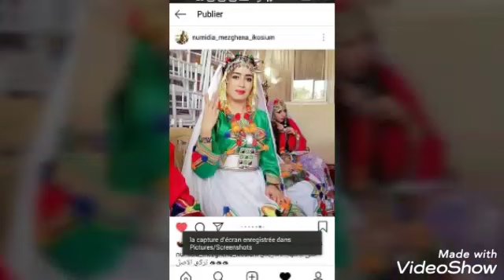المغرب يستمر في سرقة تراث تركيا والهند وصين واسبانيا وفلسطين والجزائر